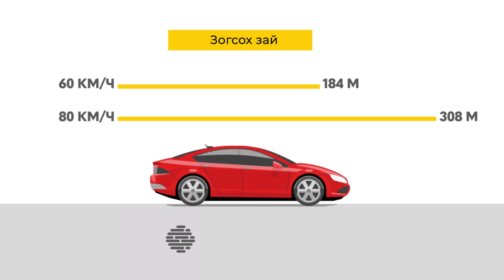road stop distance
Таны машин бүрэн зогсоход хэдэн метр шаардлагатай вэ?